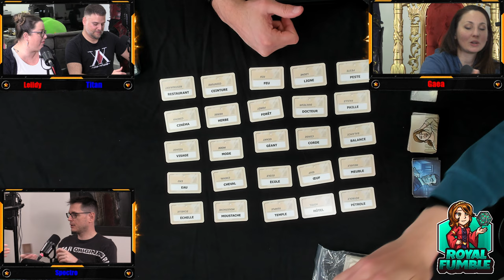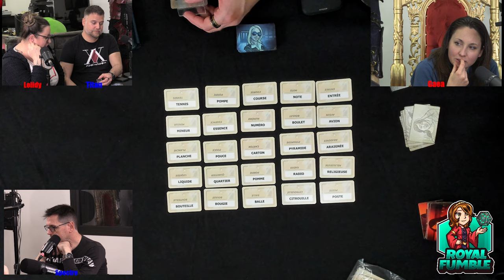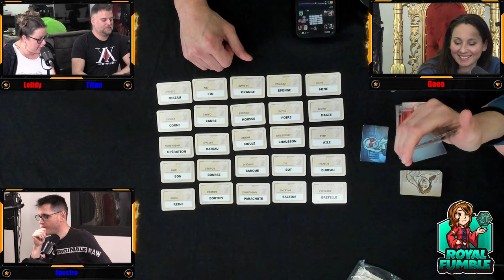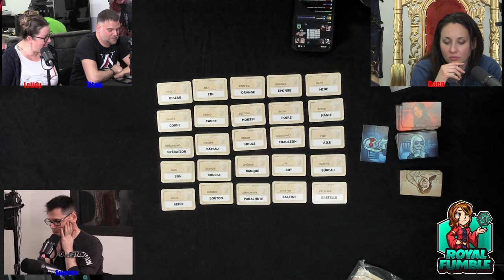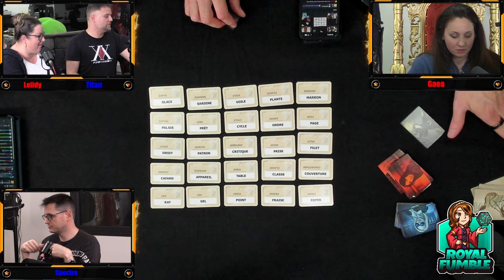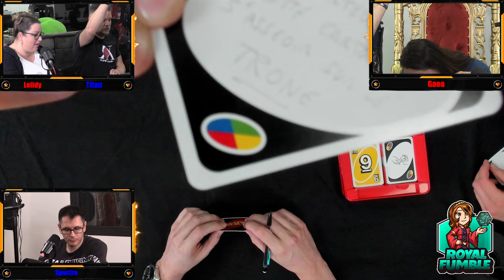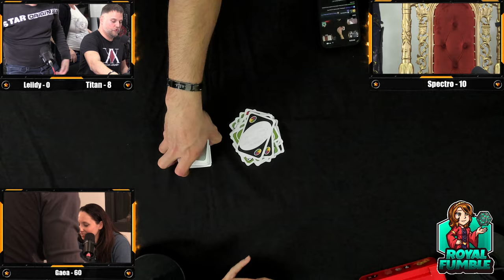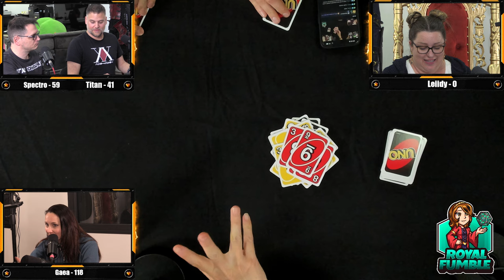ROYAL FUMBLE 20 - CODE NAME, UNO - replay Twitch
Voici le replay de la 20ème émission de ROYAL FUMBLE, mon émission Twitch dédiée aux jeux de plateau, jeux de société, JDR etc.
Ce coup-ci, j'ai amené mon CODE NAME et mon UNO, deux valeurs sûres !

À très vite pour la prochaine émission de ROYAL FUMBLE !